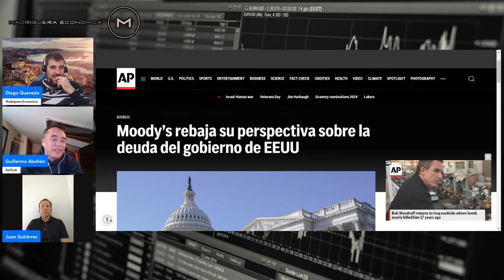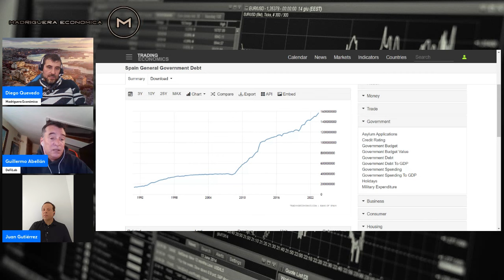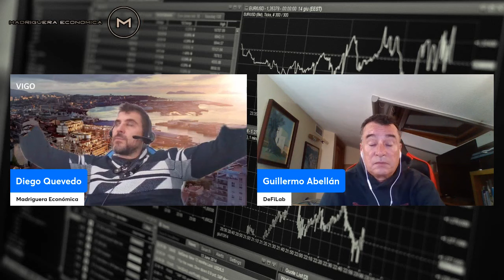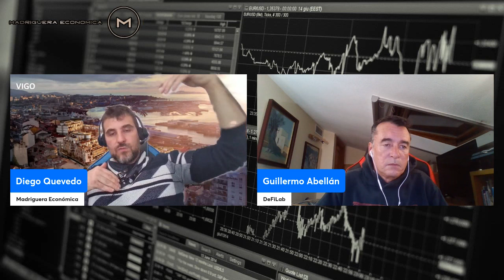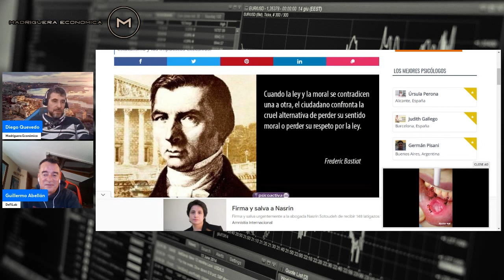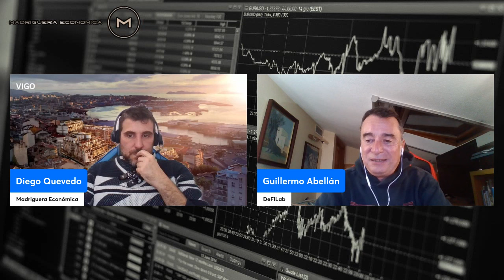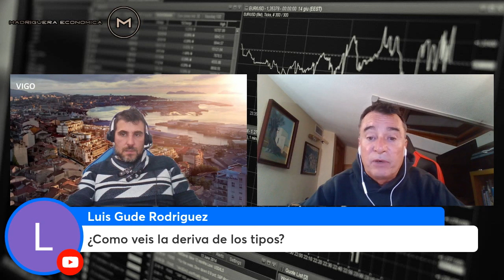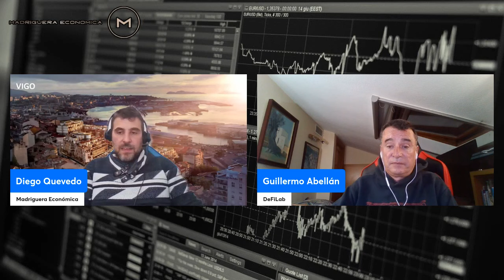La espiral de deuda con Juan Gutiérrez y Guillermo Abellan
Directo donde nos sumergiremos en un tema crucial que afecta a todos los gobienos: la espiral de la deuda. Acompáñanos mientras exploramos las causas, y hacia que entorno vamos. viendo la inestabilidad reinante a nivel mundial

Con la ayuda de Guillermo Abellan y Juan Gutierres. Nos adentraremos en la situación de la deuda de los países a nivel mundial, que conduce a la inestabilidad de las economías. Analizaremos las causas que nos han llevado a esta situación.

Como siempre agradeceremos que interactueis con preguntas que nos hagais sobre este tema complejo y que crea mucha incertidumbre entre los espectadores.

X Juan

X Guillermo

X Diego